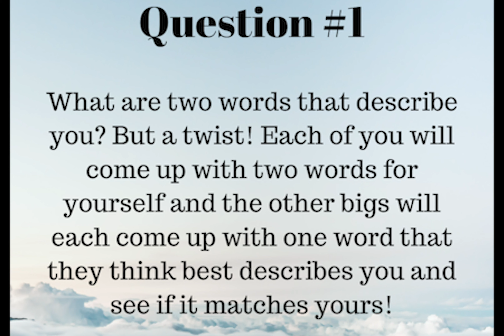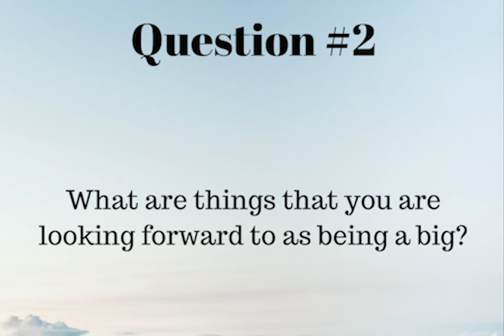Meet The Bigs: Skydivers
Skydiver Family
Cecilia Qian (News Editor Chair)
Kathy Nguyen (Family Head)
Andre Yee (Family Head)